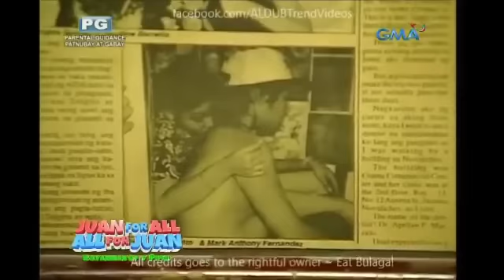Eat Bulaga - December 26, 2016 (Part 1) | Juan for All - All for Juan Sugod Bahay Gang